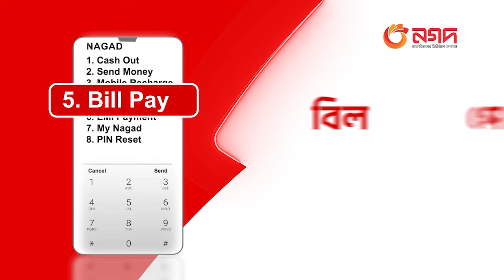ভালোবাসার প্রমান চাই | Somrat | Romana | Ahmed Sharif | Kacher Shotru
মুভি সিনটি বাংলা মুভি 'কাছের শত্রু' থেকে নেয়া হয়েছে।

অভিনয়েঃ সম্রাট, রোমানা এবং আহমেদ শরীফ
পরিচালনায়ঃ এম এ আউয়াল